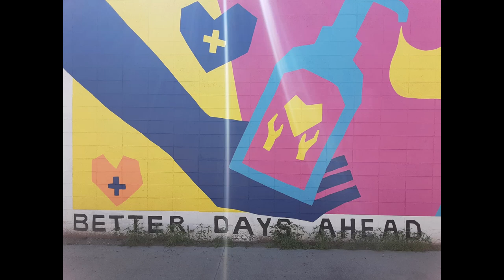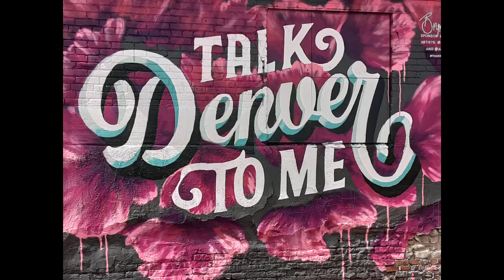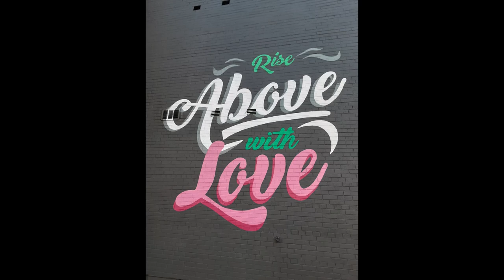Denver Street Art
Denver is a city that has a ton of talented artists, These are some of my favorite murals that I've discovered walking around the city.